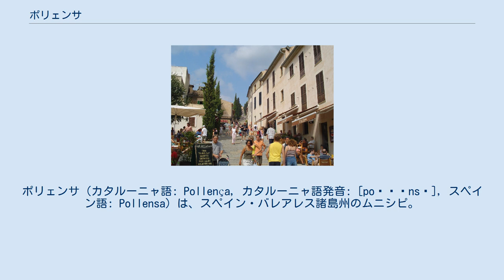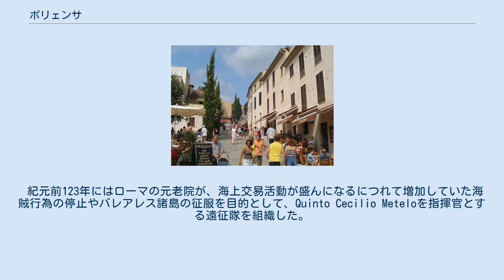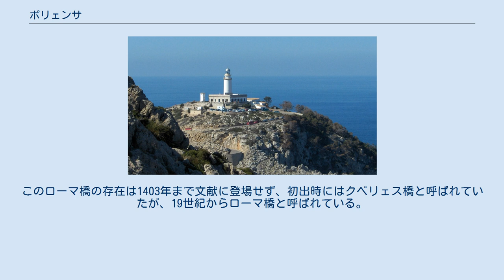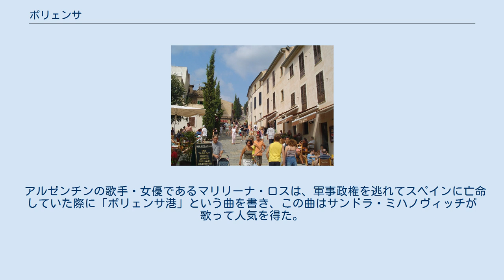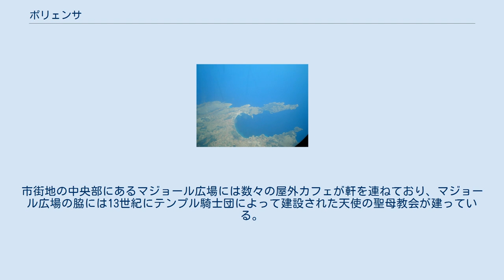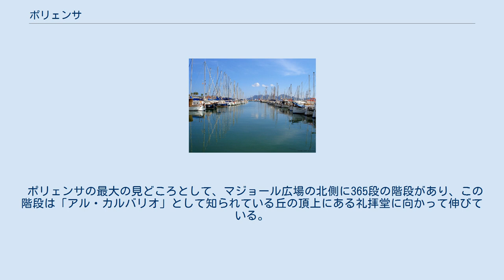ポリェンサ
ポリェンサ（カタルーニャ語: Pollença, カタルーニャ語発音: [poˈʎɛnsə], スペイン語: Pollensa）は、スペイン・バレアレス諸島州のムニシピ。
マリョルカ島最北端の自治体であり、フルマントール岬やマリョルカ島北部の観光中心地であるアルクーディアに近い。
 マリョルカ島におけるポリェンサの位置 ポリェンサの自治体はポリェンサ湾から6km内陸にあるポリェンサ（旧市街）、ポリェンサ湾に面したポルト・ダ・ポリェンサ、やはり海に面したカラ・サン・ビセンス、その他の小規模な集落で構成される。
 ポルト・ダ・ポリェンサはポリェンサの旧市街から6km東にあり、複数のホテルやビーチを持つリゾート地となっている。
カーラ・サント・ビセンスはポルト・ダ・ポリェンサから山を挟んで2km北東にあり、やはりクララ海岸やモリンス海岸を持つリゾート地となっている。
この集落近くには青銅器時代の紀元前1,700年-紀元前1,500年頃に築かれたカラ・サン・ビセンス地下墓群があり、マリョルカ島でも壮観な地下墓である。
 ポルト・ダ・ポリェンサから北東には細長いフルマントール半島が伸びており、その先端にはマリョルカ島の最北端点であるフルマントール岬がある。
1863年には岬の断崖上にフルマントール灯台が建設され、光源が水面から210m地点にあるこの灯台はバレアレス諸島でもっとも高い位置にある灯台である。
地元の住民からは「風が合わさる場所」と呼ばれる。
 ポリェンティア遺跡 ポリェンサやアルクーディア周辺に人類の存在が見られるのは、紀元前2,000-紀元前1,300年頃のプレタライオティック文化期に遡る。
カルタゴとローマが戦ったポエニ戦争時、この地域の住民が投石器で武装した兵士として参加し、バレアレス諸島人は投石の名手であるとする名声が地中海中に広まった。
 紀元前123年にはローマの元老院が、海上交易活動が盛んになるにつれて増加していた海賊行為の停止やバレアレス諸島の征服を目的として、Quinto Cecilio Meteloを指揮官とする遠征隊を組織した。
ローマ人はマリョルカ島に到着すると島の南岸にマリョルカ島の主都としてパルマの町を建設し、さらに島の北岸にポリェンティアの町（現在のアルクーディア近辺）を建設した。
ローマ帝国が地中海西部で支配力を失うと、ポリェンティアもローマに合わせてゆっくりと衰退をはじめた。
海賊の攻撃を受け、また何度かヴァンダル族にも攻撃されたため、5世紀初頭には町が放棄された。
住民はより防御が固く安全な場所に新たな町を建設するためにポリェンティアを去った。
 ローマ橋 本格的な入植前にもマリョルカ島民とイスラーム教徒の接触はあったものの、イスラーム教徒がマリョルカ島に入植したのは903年のことである。
1229年にはキリスト教徒のアラゴン王ハイメ1世率いるカタルーニャ艦隊がムーア人を破ってマリョルカ島を征服した。
キリスト教徒に支配権が移った13世紀、ポリェンサ湾から6km内陸にカタルーニャ人によってポリェンサの町が設立された。
この名称はローマ都市ポリェンティアに由来している。
 1236年には町の守護聖人である天使の聖母を祀った天使の聖母教会が建設され、4年後にはハイメ1世からマリョルカ島北部の土地を与えられたテンプル騎士団の手に渡った。
テンプル騎士団は1312年に解散したため、その所有物は教会も含めてオスピタリェルス騎士団（後のマルタ騎士団）に割譲された。
丸太騎士団は1836年まで教会を所有し、1470年には鐘楼の建設を開始した（約450年後の1921年に完成）。
今日の教会は1714年から1790年に建設された。
 ポリェンサのローマ橋の起源は謎に包まれているが、マリョルカ島においてローマ人の存在を示す数少ない例のひとつと考えられている。
このローマ橋の存在は1403年まで文献に登場せず、初出時にはクベリェス橋と呼ばれていたが、19世紀からローマ橋と呼ばれている。
ローマ人によってポリェンティアの古代都市に建設された水道橋の一部であると考える研究者もいるが、他の研究者はこの橋がローマ時代ではなく中世に建設されたと推測している。
19世紀までは高水位の際にサント・ジョルディ川を安全に渡ることができる唯一の通路だったため、橋の建設年代はともかくこの橋はポリェンサの住民にとって重要な交通路である。
 ポリェンサには1836年までドミニコ会修道士がおり、現在のポリェンサ博物館に相当...